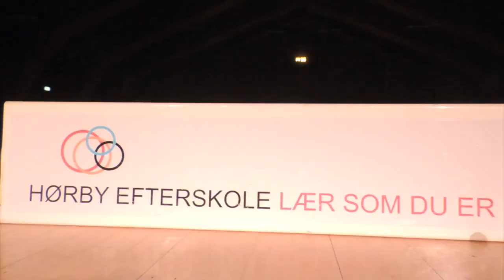Floorball på Hørby Efterskole